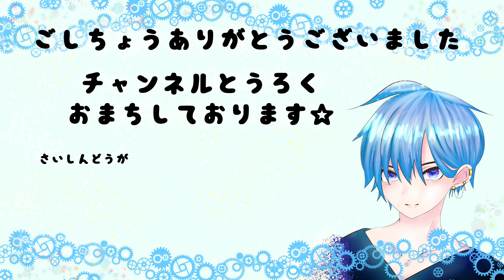【Resin】サンプル用リング作りSample ring making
無し

お借りしてるフリーBGM＆フリー効果音

Resin
ribbon
Remake
Space
Slime
charm
Handmade